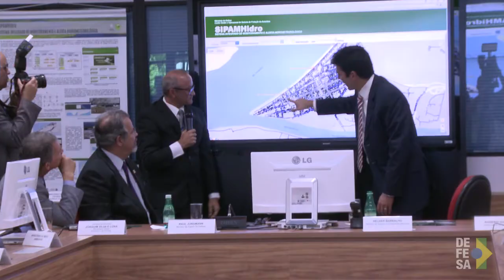TV Defesa: Novo sistema permite avisos em casos de seca e enchentes na região Amazônica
Brasília, 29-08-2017 - O ministro da Defesa, Raul Jungmann, recebeu o ministro da Integração Nacional, Helder Barbalho, para o lançamento do Sistema Integrado de Monitoramento e Alerta Hidrometeorológico da Amazônia, o SIPAMhidro. Ele permite monitorar os níveis dos principais rios que compõem as bacias da Amazônia Legal.